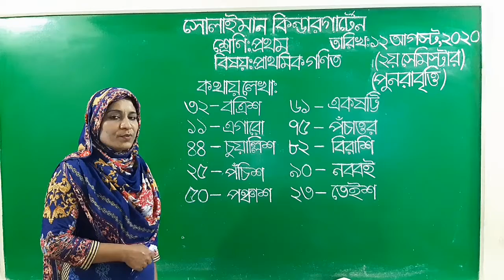Class: One | প্রাথমিক গণিত | কথায় লেখা | Solaiman Kindergarten, Dhaka